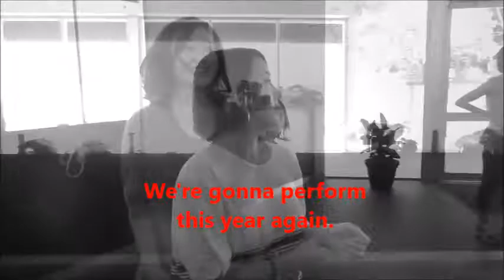SWAN FITNESS Dance Performers for Chinatown Street Markets 2017